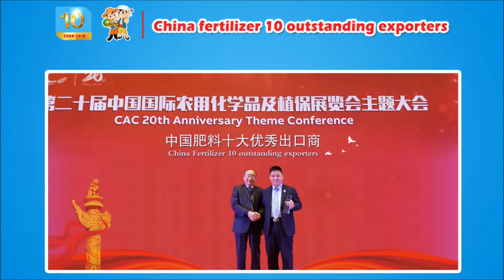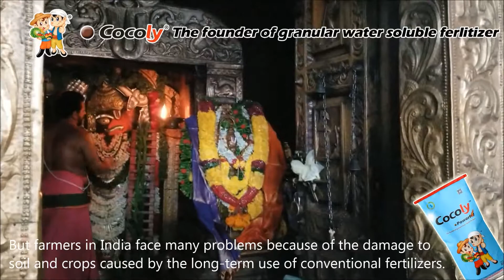Cocoly brings the best water soluble fertilizer to India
The first granular water soluble fertilizer Cocoly team joined the activity in India